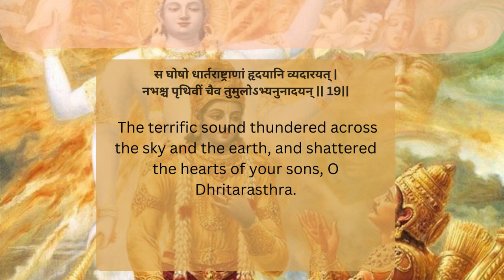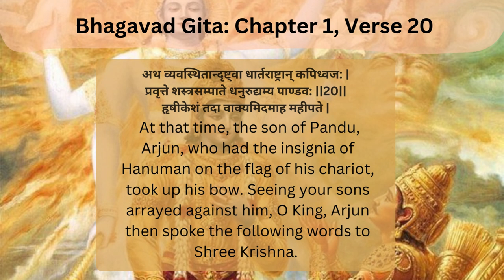Bhagavad Gita Chapter 1, Verse 19 & 20 Hanuman on Arjun’s chariot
In the Bhagavad Gita, Chapter 1, verses 19 and 20, there is no mention of Hanuman being present on Arjuna's chariot. The Bhagavad Gita is a conversation that takes place between Lord Krishna and Arjuna on the battlefield of Kurukshetra.

Verse 19 of Chapter 1 reads as follows (translated from Sanskrit):

"Lord Krishna blew His conch shell, called Panchajanya; Arjuna blew his conch shell, called Devadatta; and Bhima, the voracious eater and performer of herculean tasks, blew his terrific conch shell, called Paundra."

Verse 20 of Chapter 1 continues the description of the events on the battlefield, but there is no mention of Hanuman on Arjuna's chariot. This verse states (translated from Sanskrit):

"King Yudhishthira, the son of Kunti, blew his conch shell, called Anantavijaya; Nakula and Sahadeva blew the Sughosha and Manipushpaka; and the great archer Arjuna, the mighty armed, blew his conch shell, called Devadatta."

The presence of Hanuman on Arjuna's chariot is a popular belief in some folk traditions and regional variations of the Mahabharata, but it is not specifically mentioned in the Bhagavad Gita itself. Hanuman is revered as a beloved deity in Hinduism and is often associated with devotion and strength. However, in the context of the Bhagavad Gita, the focus is primarily on the teachings and guidance given by Lord Krishna to Arjuna.